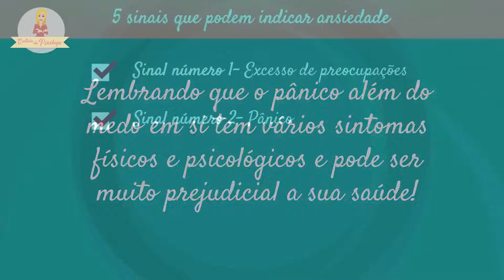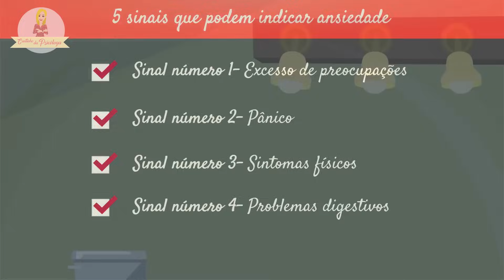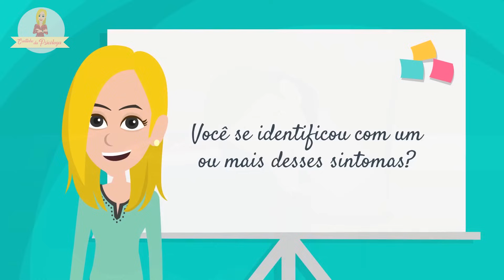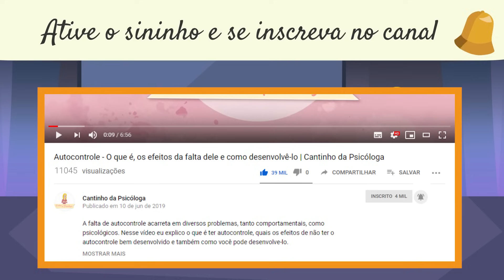ANSIEDADE: 5 Sinais que Podem Indicar Ansiedade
Hoje eu vou te ajudar a entender se o que você sente é apenas aquele famoso friozinho na barriga ou se é uma ansiedade real que precisa ser olhada com um pouco mais de atenção. Eu entendo que, muitas vezes, estamos no piloto automático e esquecemos de olhar com empatia para dentro de nós e para os nossos sentimentos, mas preciso te lembrar que devemos cuidar das nossas emoções assim como cuidamos de qualquer parte do nosso corpo. No vídeo de hoje eu vou te mostrar os 5 sinais mais comuns que podem indicar a ansiedade e como lidar com ela de uma maneira saudável e eficiente.

RECURSOS & LINKS:
PSICÓLOGOS PARA TERAPIA ONLINE PARA TODO BRASIL.  São mais de 500 psicólogos.

📓LIVROS (SUGESTÕES)
- Meus tempos de ansiedade: Medo, esperança, terror e a busca da paz de espírito
- Mentes ansiosas: O medo e a ansiedade nossos de cada dia
- Manual Prático de Mindfulness: Um Programa de Oito Semanas Para Libertar Você da Depressão, da Ansiedade e do Estresse Emocional
- O poder do agora

📓LIVROS (SUGESTÕES PARA PSICÓLOGOS)
- Vencendo a Ansiedade e a Preocupação com a Terapia Cognitivo-Comportamental
- Terapia do Esquema: Guia de Técnicas Cognitivo-Comportamentais Inovadoras

*Os assuntos tratados em vídeo são informativos e não substituem atendimentos realizados por profissionais"

Thaiana Filla Brotto
Psicóloga
CRP 06/106524